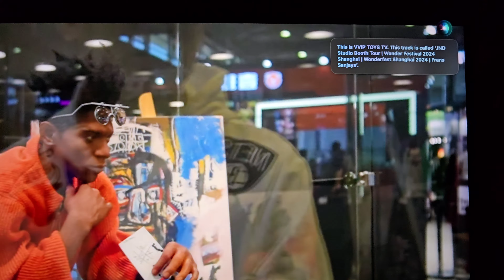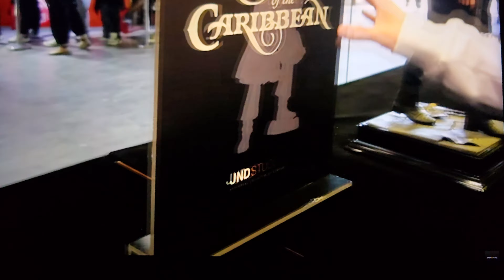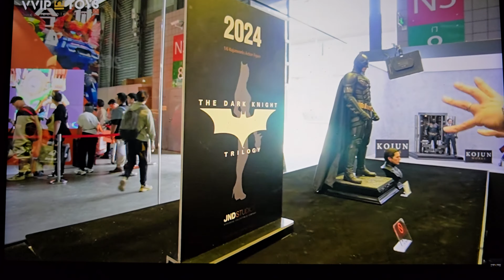JND Studios booth tour Wonderfest Shanghai 2024